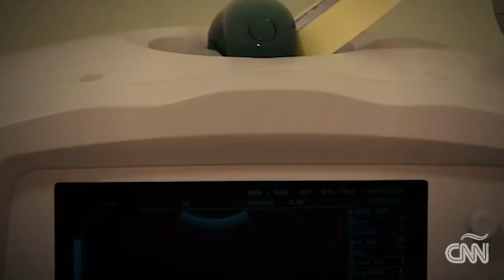Mujer argentina que abortó: Fue un alivio enorme, me sentí que había tomado la decisión correcta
Este martes se debate en el Senado de Argentina el proyecto de legalización del aborto. La iniciativa divide en dos a la sociedad. Ignacio Grimaldi conversó con dos mujeres que consideraron la interrupción de un embarazo y que, hoy, tienen posturas contrarias: una que abortó y dice que fue un alivio, y otra, la madre del exfutbolista Fernando Cavenaghi, que se arrepintió de abortar.